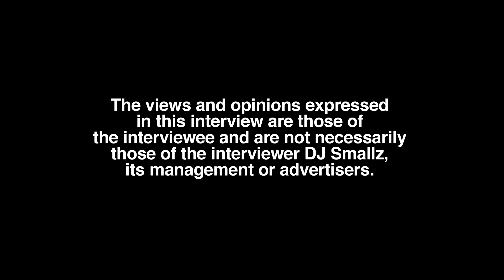What Is Nipsey Hussle Really Like? Solo Lucci Gets Honest Here (part 4)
Fort Worth, TX born-raised/Atlanta, GA-Los Angeles, CA-Fort Worth, TX residing recording artist, Solo Lucci, sits down with DJ Smallz and reflects on his music career, opening up about his past.